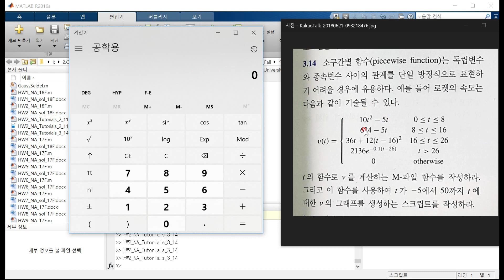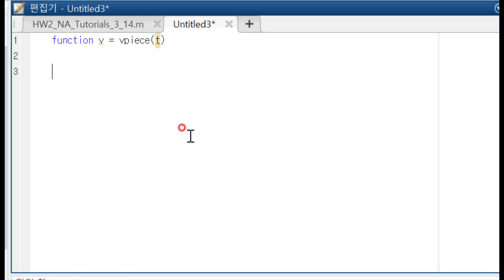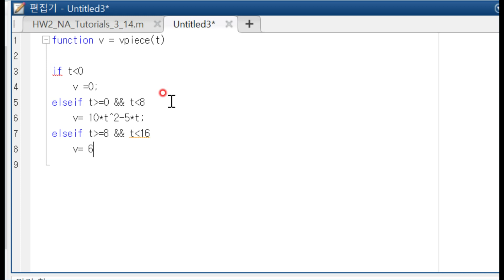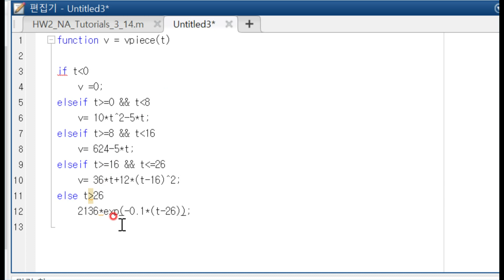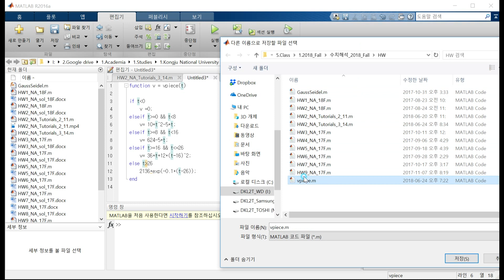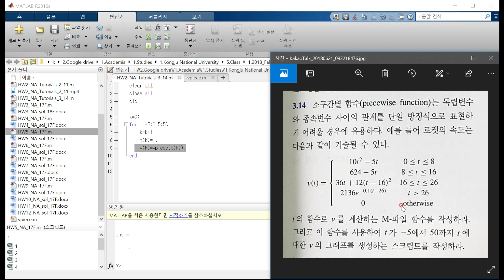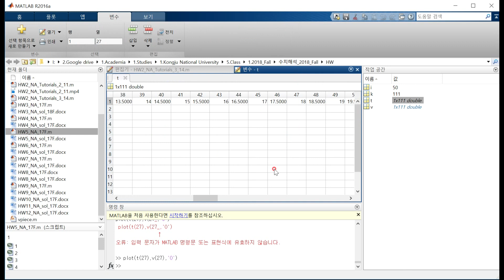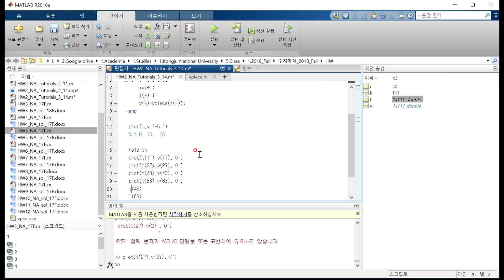[ADLAMLAB][Numerical Analysis] Tutorial 3.14